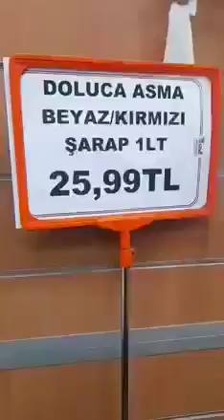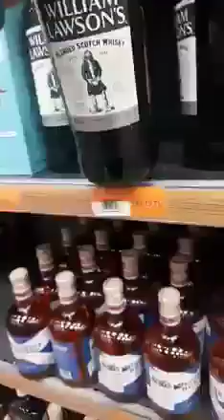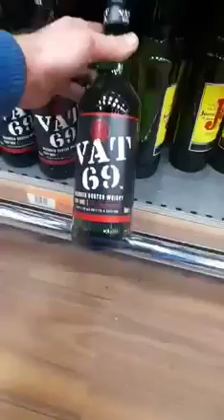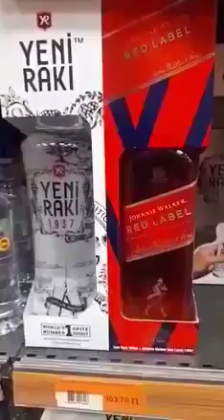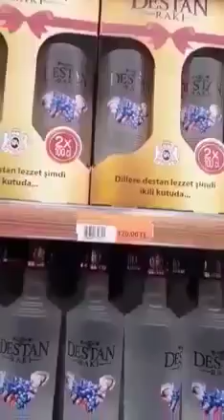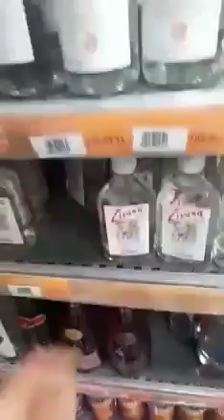Kıbrıs Alkol Fiyatları